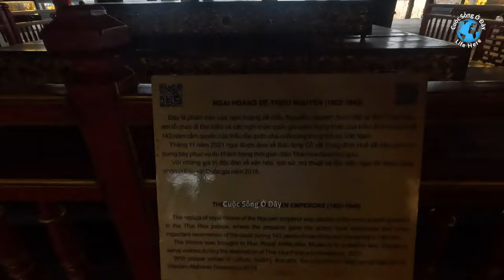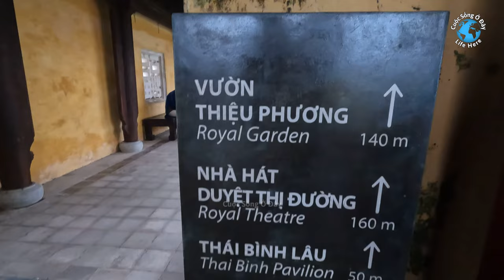Đại Nội Huế - Imperial City of Hue Vietnam - Điện Kiến Trung và Điện Thái Hòa - tet vietnam 2024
Đại Nội Huế, Việt Nam
Điện Kiến Trung và Điện Thái Hòa mở lại có gì bí mật và lạ không?

Imperial City of Hue, Vietnam
Reopen 2 Palaces of Hue Imperial. What are hidden and new?